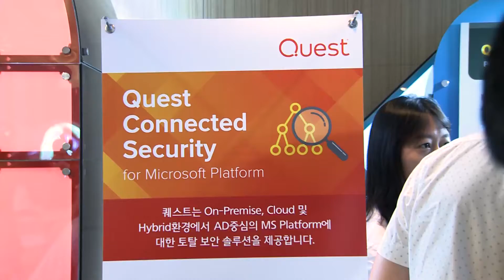CLOUDSEC Korea 2019 하이라이트 영상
2019년 제 9회를 맞이하는 CLOUDSEC은 아시아태평양, 유럽, 미주 지역에서 트렌드마이크로가 개최하는 세계 최대 규모의 클라우드 보안 컨퍼런스입니다.